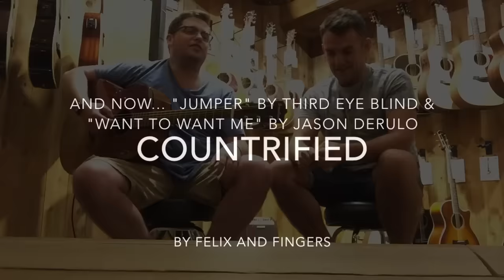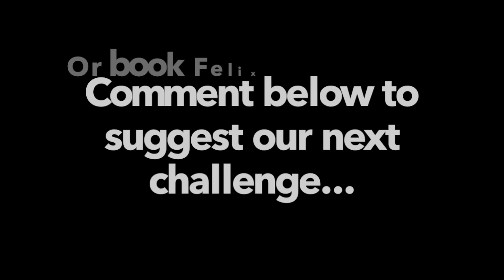Derulo/Third Eye Blind Mashup: Felix and Fingers Accept Your Challenges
Dueling Pianos Wedding in Texas - Felix and Fingers will play it!  Some of our time in Amarillo was spent at a local guitar center with T Duncan Parker and Robert Deason putting together this off-the-cuff mashup of Jason Derulo's "Want to want me" and Third Eye Blind's "Jumper".

Do you have other challenges for us?  Musical or not - tell us about them in the comments below!

Vlog Volume 1, Part 3